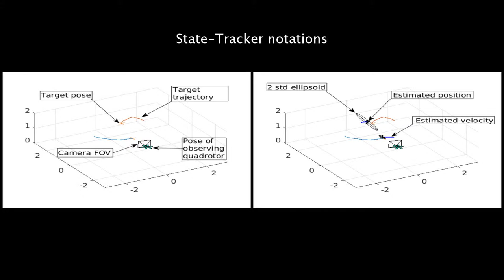Visual Tracking of Unmanned Aerial Vehicles (IROS2016)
This video illustrate our advances of vision-based tracking of UAVs.

Supplementary video of the paper :

K. R. Sapkota, S. A. Roelofsen, A. Rozantsev, V. Lepetit and D. Gillet et al. Vision-Based Unmanned Aerial Vehicle Detection and Tracking for Sense and Avoid Systems. IEEE/RSJ International Conference on Intelligent Robots and Systems, Daejeon, Korea, 2016.